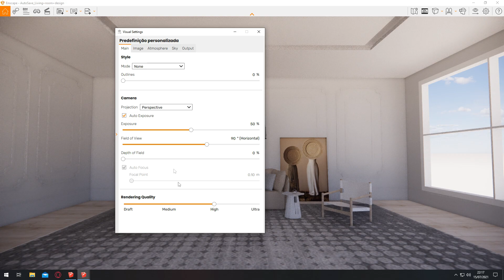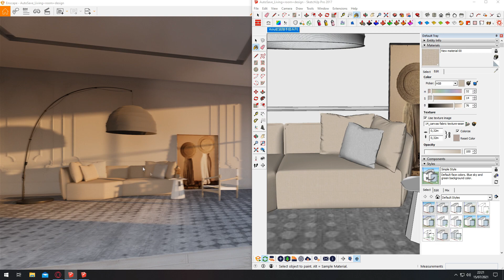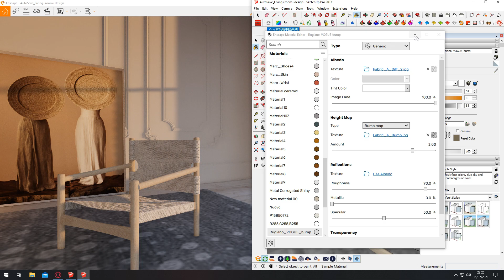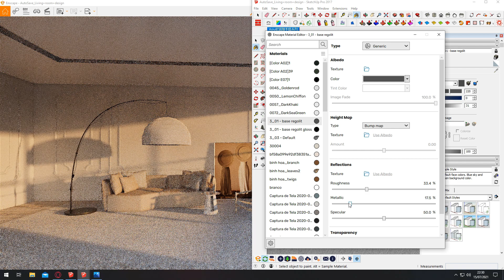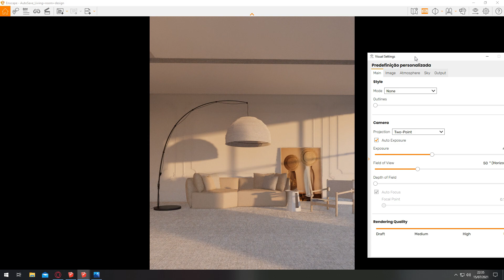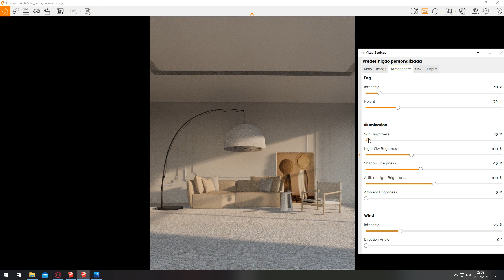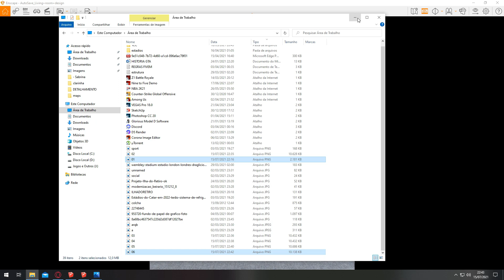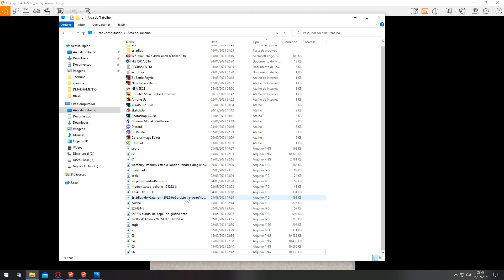CRIANDO SEU PORTIFÓLIO COM ENSCAPE #01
MELHOR OPORTUNIDADE PRA VOCÊ QUE DESEJA INGRESSAR NO MUNDO DA MAQUETE 3D! ENSCAPE, COM VERSÃO ATUALIZADA, COM BLOCOS, CENAS, MATERIAS, AULAS E GARANTIA, SIM!! GARANTIA, VOCÊ COMPRANDO O CURSO ATRAVES DO LINK, TERA 7 DIAS DE GARANTIA TENDO OPÇÃO DE REEMBOLSO DE 100% DO VALOR!!!

Pablo, do Render EFICAZ! melhor curso de ENSCAPE
você tem acesso de 5 anos!!! e sempre em atualização, da uma conferida lá!

SE INSCREVE E DE SUGESTÕES DE VIDEOS NOS COMENTÁRIOS, IREI ATENDELOS!